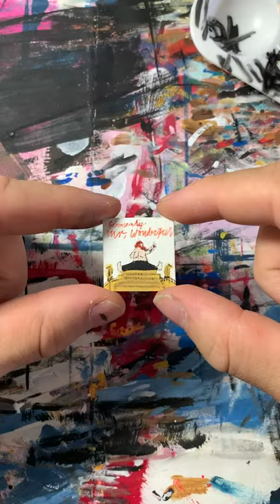Action Bronson “Mr. Wonderful” | Mini canvas acrylic painting!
In this video, I'm painting the smallest tribute to Action Bronson's "Mr. Wonderful" // acrylic on 1x1in cut canvas

👋🏻 I'm Matt! I'm an artist & designer from NYC, and I paint REALLY small stuff!

📥 Find my email in the ABOUT section of my channel
📝 Use my site’s contact form MY SUPPLIES
🎨 Paint I use
🎨 More of my paint
🖌️ Detail brushes
🪄 More brushes I use
◻️ My canvas material
🪣 My favorite varnish
📹 My camera
🎙️ My voiceover microphone
🗜️ My desk tripod